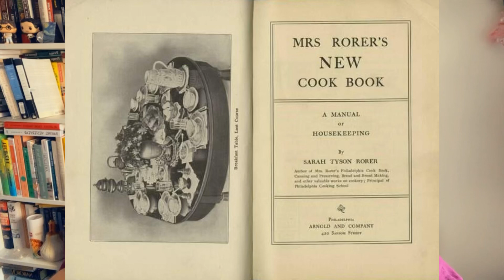Торт Дьявола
Привет.
Меня зовут Ксюша, я гид и кондитер в Нью-Йорке. Живу в США С 2016 года. Изучаю историю и культуру этой страны. В прошлом году мне пришла идея рассказывать об американской кухне, дабы развеять мифы про бургеры и колу, поэтому сегодня готовим Дьявольский торт, который к дьяволу не имеет никакого отношения. Известен он с 1902 года, придуман был в США.

Рецепт:

Для бисквита:
40 гр какао-порошка
120 мл горячей кипящей воды
120 мл молока
275 гр муки
3/4 чайной ложки соды
1/2 чайной ложки соли
225 гр сливочного масла комнатной температуры
400 гр сахара
3 яйца комнатной температуры

Количество ингредиентов форму диаметром 20см. Я пекла в одном кольце при 200С (400F) около 1,5 часов. Если вы печете в нескольких, то время может быть уменьшено. Проверяйте готовность бисквита деревянной шпажкой.

Для крема:
355 гр жирных сливок (от 33% и выше)
340 гр молочного шоколада
120 гр сметаны

Торт получается в меру сладким, с насыщенным шоколадным богатым вкусом. Не экономьте на какао-порошке и шоколаде, они здесь основа вкуса, купить хороший!